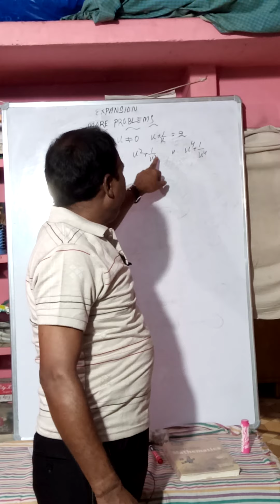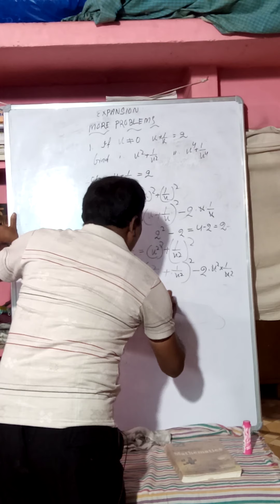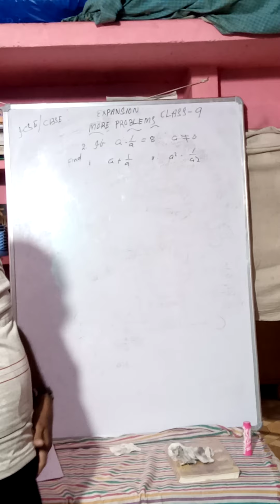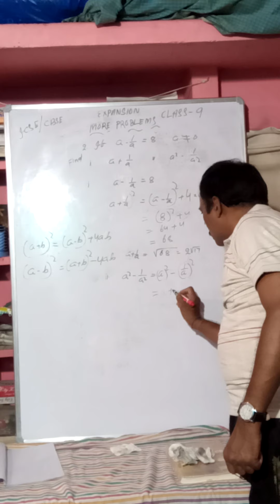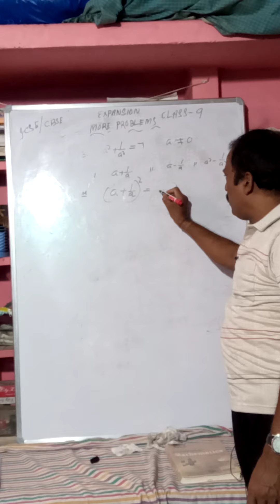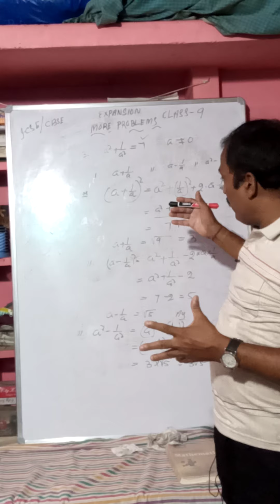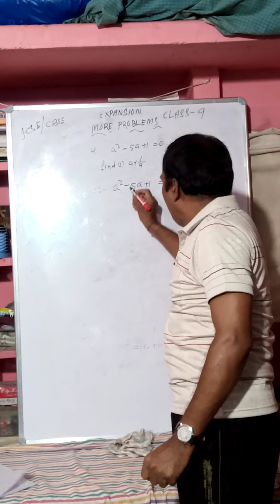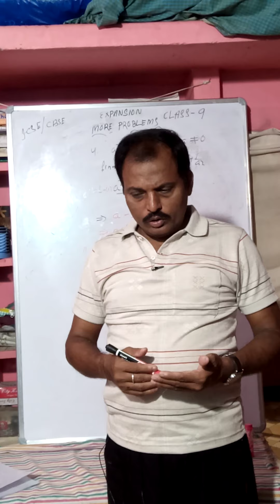Expansion Class 9 CBSE ISCE MATHS By B.M sir PART-2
Secondary MATHS By B.M SIR